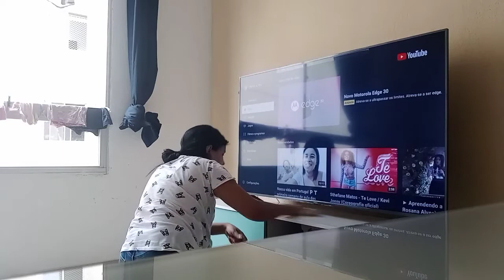FAXINA NA SALA